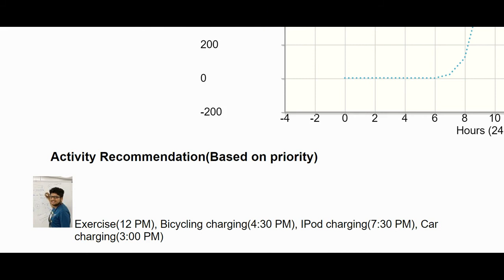Just a glimpse of Solar energy prediction in future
This video was made for NASA Spaceapp challenge 2017 in order to show a demo how our recommendation system would work in future.